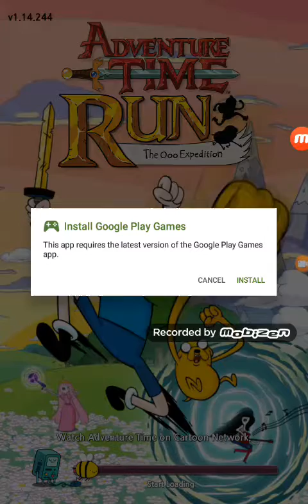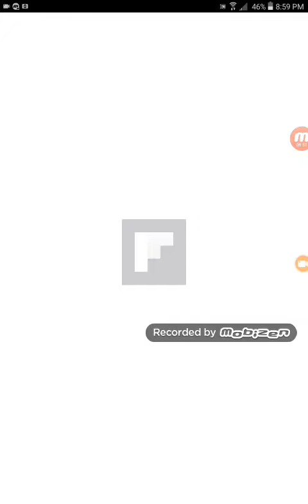The big faint